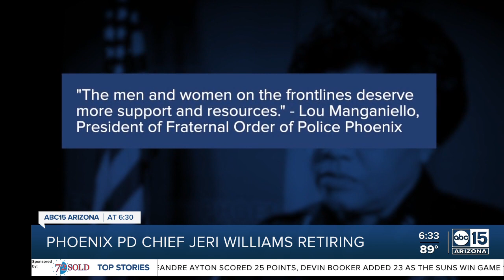Community reacts to Phoenix PD Chief Williams' retirement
Community reacts to Phoenix Police Department Chief Jeri Williams' retirement.